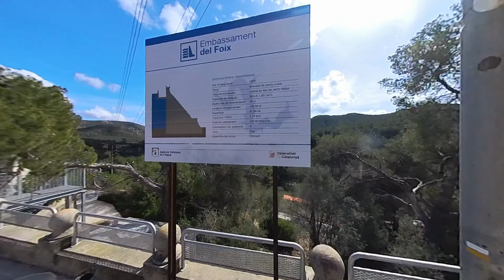Peligro en moto #013 de Pantano de foix a Garraf 🏍 Vlog Español 4K 60fps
Peligro en moto #013 de Pantano de foix a Garraf 🏍 Vlog Español 4K 60fps con Peligro y comentado formato motovlog en Español para ver rutas varias , UNETE Al canal para ver rutas como de Pantano de foix a Garraf ▼▼MOSTRAR MAS▼▼

de Pantano de foix a Garraf en z400   , castellano , subido a 4k-60fps

controles 360º:
w a s d  o  raton con click izquierdo mover la camara
poner en pantalla completa y rueda del raton para alejar o acercar
en movil o tablet muy recomendable controles faciles

o
▼mail de referido:▼

▆▅▃▂  PREGUNTAS FRECUENTES: ▂▃▅▆
♦ QUE EQUIPO USAS?

VLOGS
- Insta360 one x3
- Micro sony ejm lv1
- Moto kawasaki z400